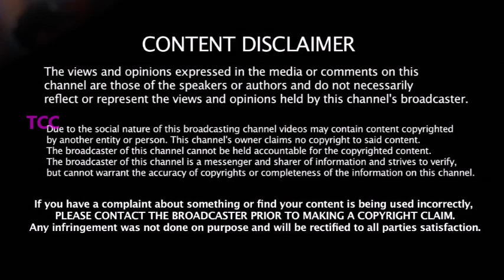இனிமே Kohli யால பலனில்லை -அவரையே கேப்டனா போடுங்க Kohli-க்கு எதிராக கிளம்பும் 5 முன்னாள் வீரர்கள்